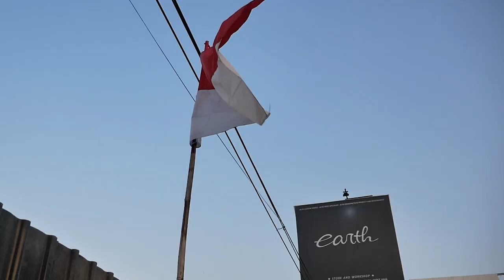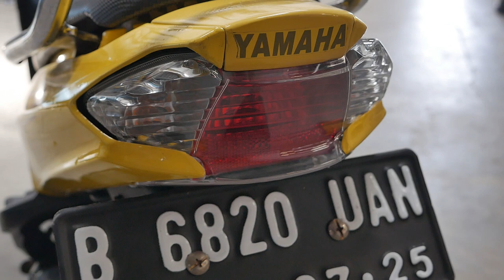GABUT OTOMOTIF 3.0 | YAMAHA MIO OLD WARNA LANGKA DI PASANGKAN PART OLD STOCK BIAR SEGAR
Hello Earth!

WELCOME BACK WITH US, DI VIDEO KALI INI EDISI GABUT OTOMOTIF VOLUME 3 NIH GUYS, DI GATIF INI BABA ABDEL PASANGIN BARANG-BARANG OLD STOCK KE MIO KUNING SUPAYA TERLIHAT SEPERTI BARU, APA SAJA? YUK TONTON BARENG GUYS